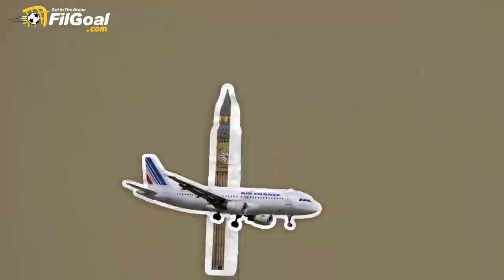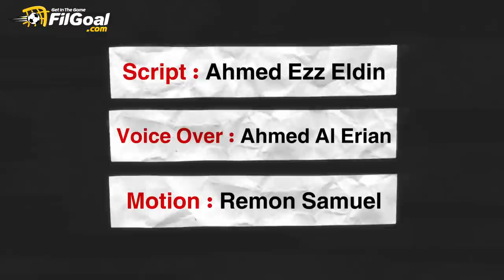أنا دروجبا (4) - الرحيل الحزين عن مارسيليا.. وبداية الرحلة مع مورينيو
السلسلة مأخوذة عن سلسلة "أنا دروجبا" المنشورة على موقع FilGoal.com في وقت سابق، والقائمة على ترجمة لكتاب "Commitment" عن قصة حياة ديدييه دروجبا.